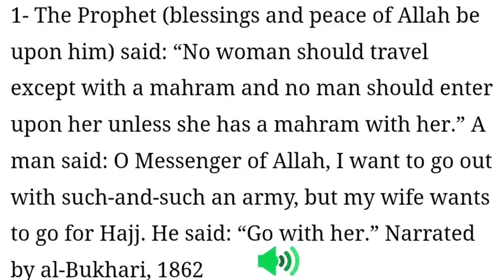kiss Tarah see Ajj ki Beti Apne Bapp ko sharmenda karti hai